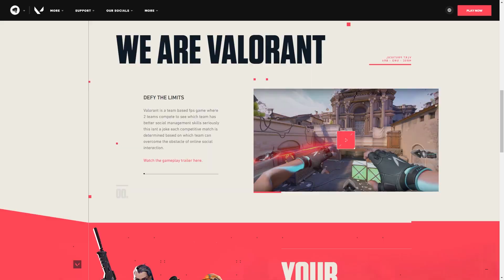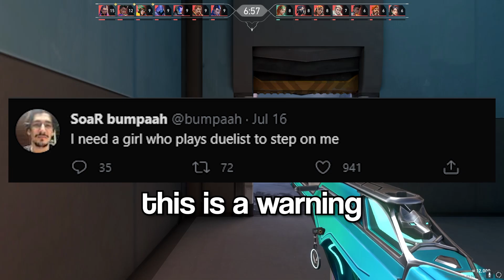HOW TO PLAY VALORANT LIKE THE PROS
Today I give you a college level education in Valorant and teach you the core of the tactical FPS game Valorant... Did I mention I'll be teaching you Valorant at a high level specifically Radiant.
~ Extend for Socials ~